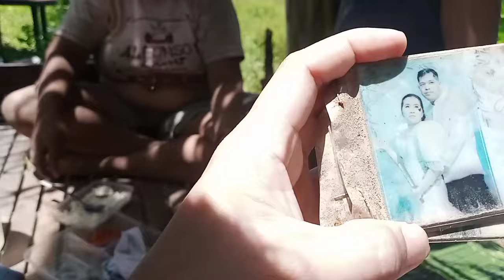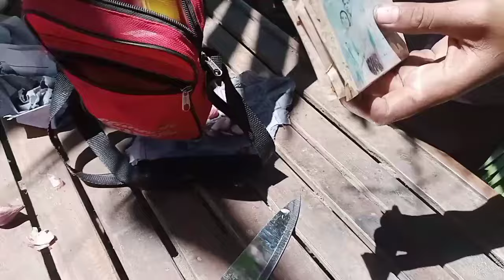MAGANDA NA FLOORING NG BAHAY NI ATE ROWENA.